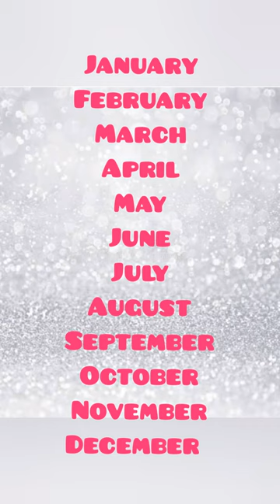choose 👈your birthday🎂 month and see your ball gown👗💖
choose your birthday month and see your gift
gifts, gift,  gift shorts, whatsapp status
tiktok, tiktok videos
choose a number from 1 to 4
pick a number from 1 to 4
number choose number
pick a number from one to hundred
choose a number from 1 to 3
choose a number from 1 to 10
pick a number 1 10
pick a number from 1 to 50
choose random number
choose a numberchoose the gift box
choose gift box
gift choose
choose your giftrainbow money box
rainbow gifts for adults
rainbow coloured wrapping paper
rainbow birthday gifts
rainbow themed gift ideas
rainbow gift wrapping paper
rainbow themed gifts
rainbow piggy bank
rainbow galaxy rose
rainbow theme gifts
rainbow gift ideas
rainbow coffee mug
rainbow wrapping paper for bike2023💖👉 reception/engagement👰Indian gown👗👌 fashion weddinglatest beautiful💖😍Cinderella👗 gown for reception/engagement#shorts fashion weddingchoose your gift💝😍find your ball gown